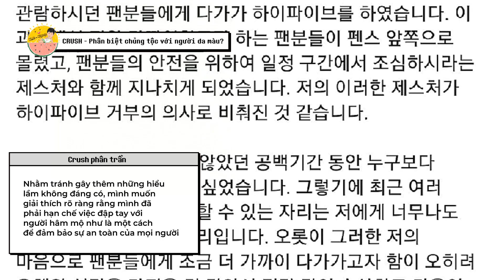CRUSH - Phân Biệt Chủng Tộc với NGƯỜI DA MÀU?? | Chuyện Gì Đã Xảy Ra??